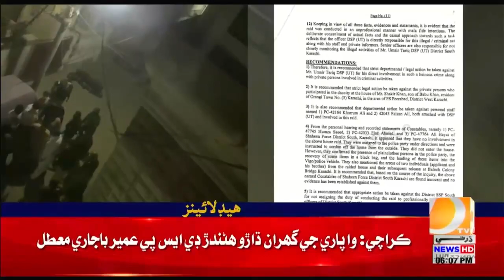06 PM Headlines || Dharti TV News || 23 November 2023